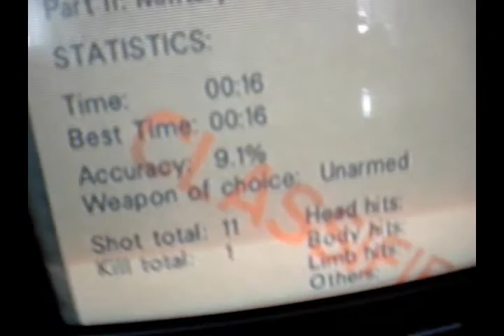Eise Smit - Archives Agent - 0:16